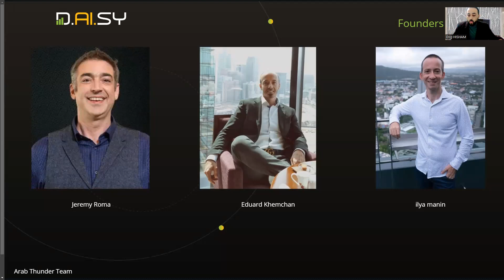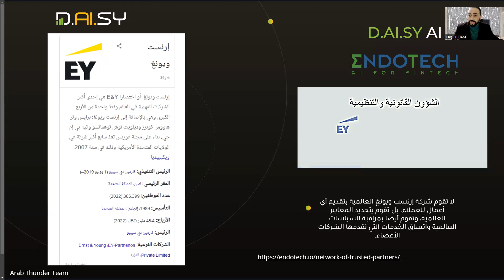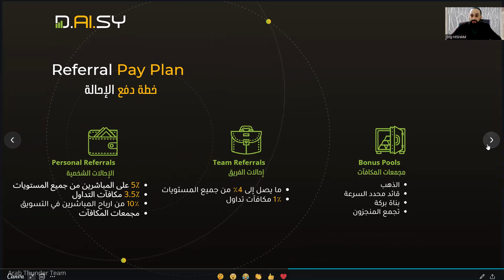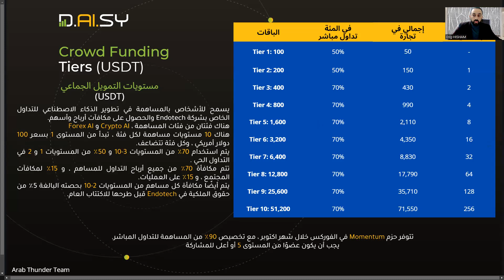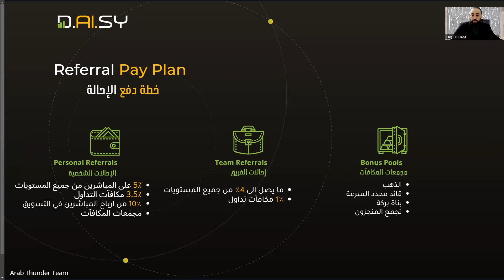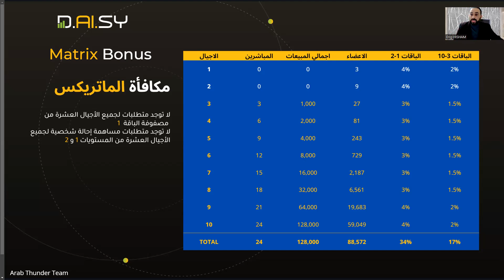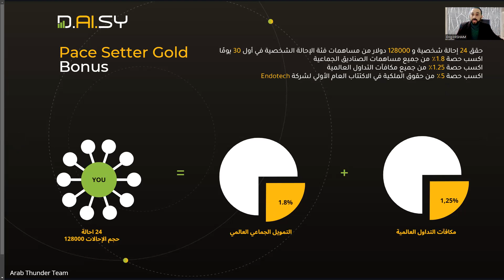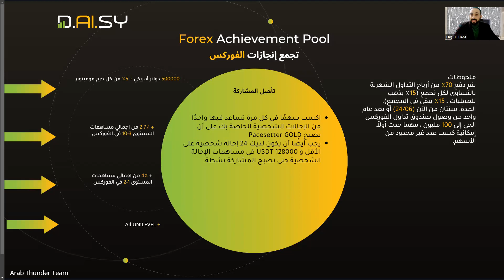دايزي فوركس 12 12 2022